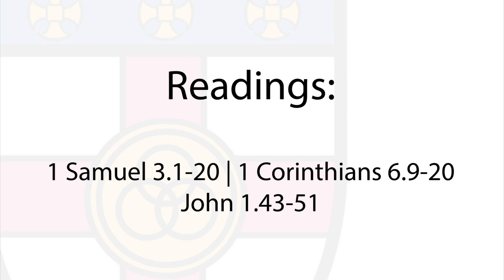On John 1 | The Rev Alex Banfield Hicks | Chapel Sermon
1 Samuel 3.1-20 | 1 Corinthians 6.9-20 | John 1.43-51
This sermon was given on the 17th of January, 2024.

Trinity School for Ministry is an evangelical seminary in the Anglican tradition. In this fractured world, we desire to be a global center for Christian formation, producing outstanding leaders who can plant, renew, and grow churches that make disciples of Jesus Christ.

To this end we are forming Christian leaders for mission.